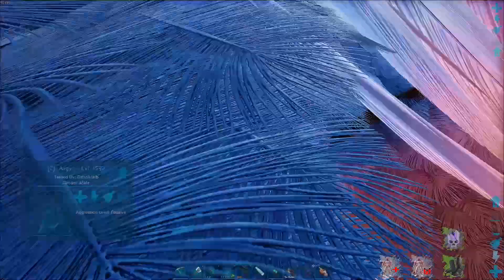Ancient Poison Golem Prime Ini Sangat Kuat Melebihi Manticore - ARK Aselole Reborn #14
Temen Gw Di Server :
 @Frozza Holicaz
@Ryo Figo
@Ini Budhi
@Madam Wkwk

-- Credits --